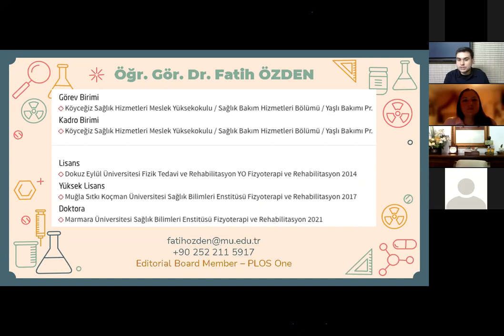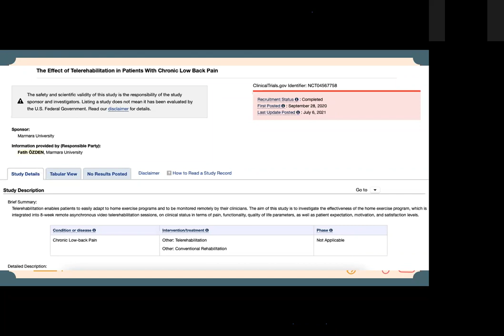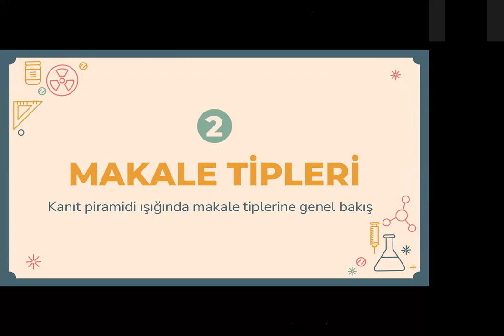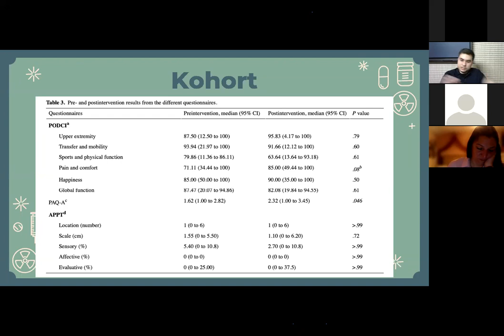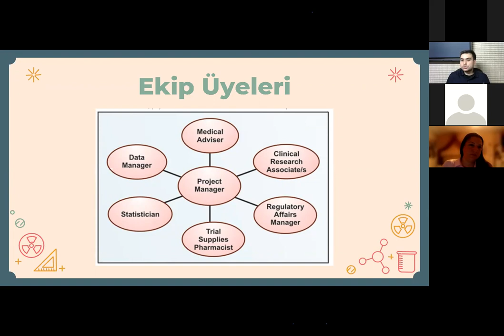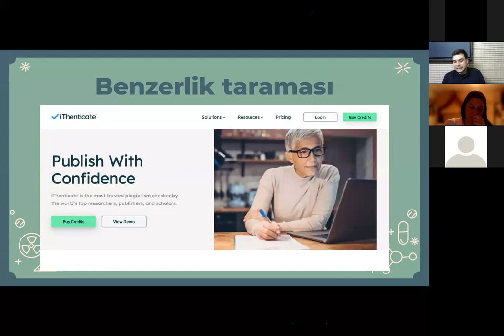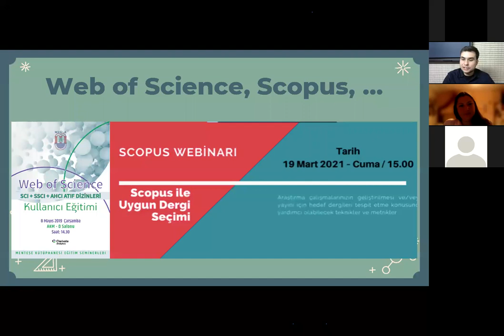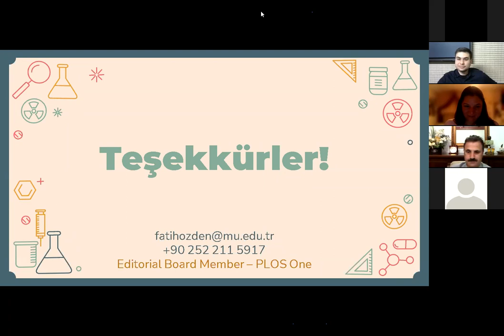Sağlık Bilimleri Lisansüstü Öğrencilerine Yönelik Araştırma Yöntemleri Eğitimi Deneyim Paylaşımı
Köyceğiz Sağlık Hizmetleri Meslek Yüksekokulu
Sağlık Bakım Hizmetleri Bölümü
Öğr. Gör. Dr.
Fatih ÖZDEN

İnova Muğla TTO A.Ş.,
Teknoloji Transfer Ofisi,

EĞİTİM İÇERİĞİ
Makale yazma deneyimleri
Kanıt piramidi ışığında makale tiplerine genel bakış
Araştırmalarda ekip ve görev dağılımı
SCI-Expanded veya eşdeğer indekslerde makale yazmak